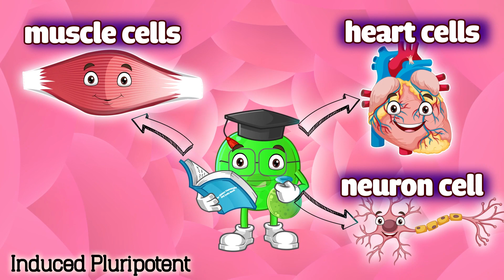Stem Cells: Changing the Way We Heal - Third Place, 2022 Sleek Geeks Science Eureka Prize – Primary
Zara M., NSW

Third Place, 2022 University of Sydney Sleek Geeks Science Eureka Prize - Primary

The information contained in this video represents the views and opinions of the original creators and does not necessarily represent the views or opinions of the Australian Museum.